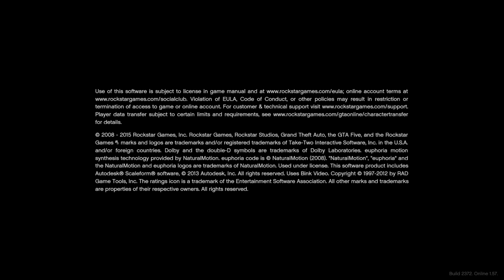Grand Theft Auto V_20211122081324